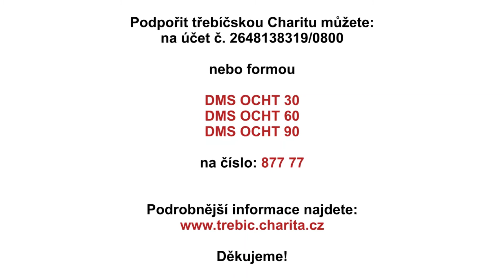Tříkrálová sbírka Třebíč - slovo pana ředitele Petra Jaška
Všem, kteří přispěli, i přestože je nenavštívili koledníci přímo u nich doma, patří velké poděkování. Jsme za Vaši loajalitu nesmírně vděčni. Děkujeme, že jste s námi a pomáháte s námi tam, kde je to potřeba. Výsledky sledujte na